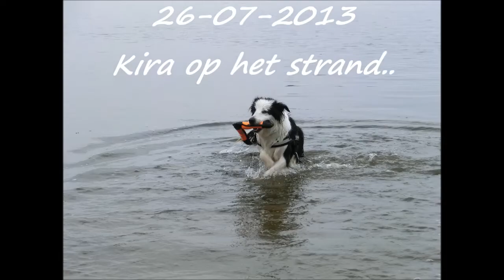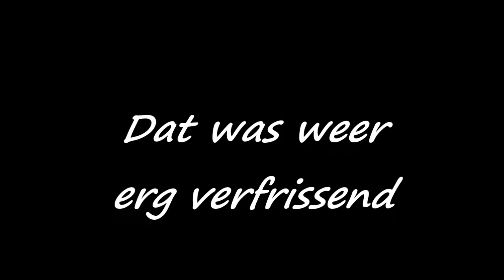Op het strand